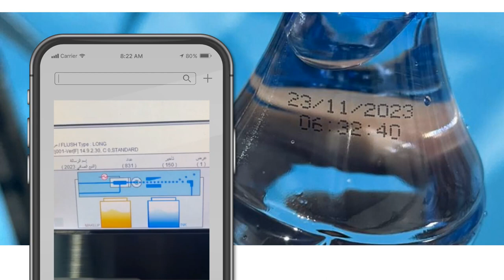The only Korean CIJ Manufacturer TROY T7 PRO CIJ Coding Printer